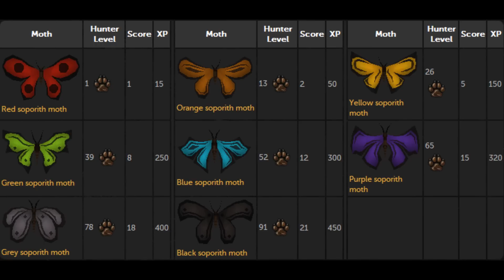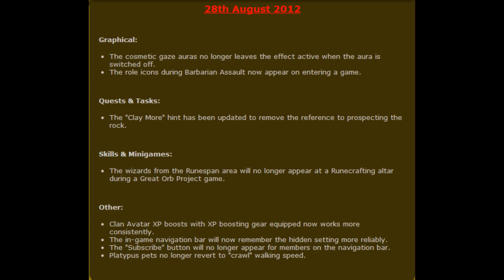Big Chinchompa D&D Update & Rewards Review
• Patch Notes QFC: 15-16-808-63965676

Also be sure to check out my Facebook and/or Twitter for updates.

This week, Jagex released the members only Big Chinchompa Hunter D&D into the game. Head to the Tree Gnome Stronghold just south of the Agility Arena and find Mieliki, who will provide some information on the D&D as well as offer you the rewards shop. You can alternatively locate Nyriki at some of the various Hunter locations around the map.

The D&D is pretty straightforward. You collect up to 15 moths in a jar and empty them into the Chinchompa nest, where it will feed until it eventually falls asleep or until the 20 minutes expire. Each moth has it's own level requirement to capture and when you release the moths into the nest, you're given Hunter Xp and Competence points to spend on rewards.

Rewards:
• Swamp Lizard quota ticket (4 points)
• Carnivorous chinchompa quota ticket (6 points)
• Pawya quota ticket (8 points)
• Polar kebbit quota ticket (15 points)
• Grenwall quota ticket (10 points)
• Protea flower (1 point)
• Swamp toad (24 points)
• Flax (2 points)
• Swamp tar (8 points)
• Hunter Xp (1 point)

The quota tickets are used to gain access to "private" Hunter locations, although this does not seem like the case. Each ticket lets you catch 1 of the corresponding creature. Some of the "private" areas require that you have at least started the quest Regicide.

Along with this update, of course, we have to have an update to the Solomon's General Store, where now they've added Bank boosters. These boosters provide 50 additional bank spaces, permanently, and they stack, offering up to a total of 250 additional bank spaces. I will speak of this in another video in the near future, so be sure to keep an eye out for that.

• SwiftIRC

RuneScape is owned and operated by Jagex Ltd. and I do not claim any ownership of the game itself. You can play the game for free

Both songs used in the video are by Approaching Nirvana.